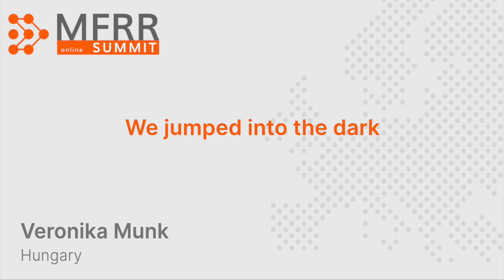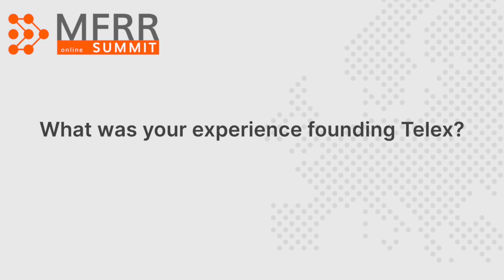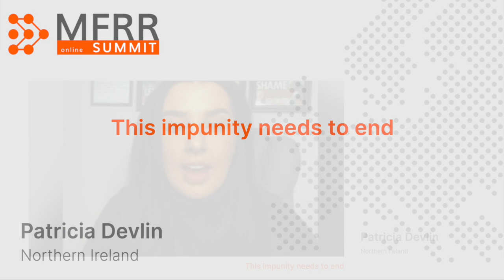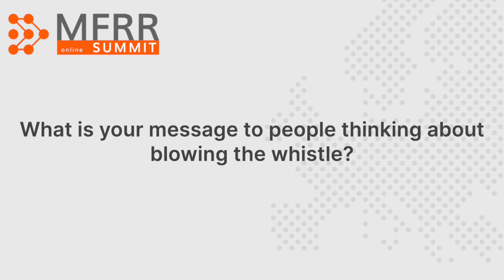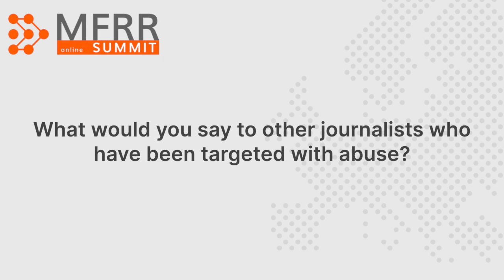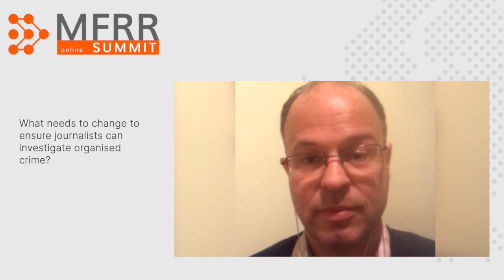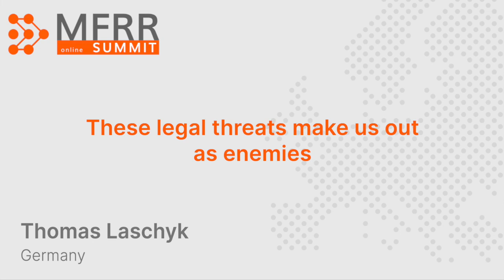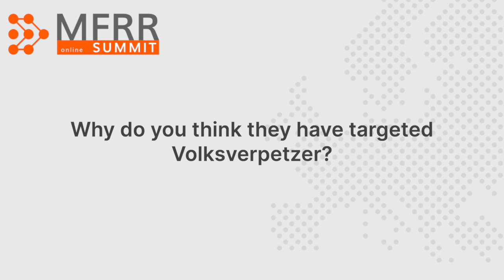MFRR Summit - Locked Down: Protecting Europe's Free Press (DOCUMENTARY)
As part of the inaugural MFRR Summit, hosted online between 17th and 20th March 2021, ECPMF produced this documentary, filmed during lockdown, highlighting the experiences of at-risk journalists, media workers and whistle blowers.

Coming from eight European countries, the documentary featured:

- Veronika Munk (Hungary)
- Patricia Devlin (Northern Ireland, UK)
- Jonathan Taylor (Croatia)
- Tanja Milevska (Belgium / North Macedonia)
- Jovo Martinovic (Montenegro)
- Corinne Vella (Malta)
- Thomas Laschyk (Germany)
- Çağdaş Kaplan (Greece)

Each demonstrated the complex and severe threats facing journalists, media workers and whistle blowers across Europe and gave a powerful picture as to what needs to happen to protect media freedom.

The Media Freedom Rapid Response (MFRR), tracks, monitors and responds to violations of press and media freedom in EU Member States and Candidate Countries. This project provides legal and practical support, public advocacy and information to protect journalists and media workers. The MFRR is organised by a consortium led by the European Centre for Press and Media Freedom (ECPMF) including ARTICLE 19, the European Federation of Journalists (EFJ), Free Press Unlimited (FPU), the Institute for Applied Informatics at the University of Leipzig (InfAI), International Press Institute (IPI) and CCI/Osservatorio Balcani e Caucaso Transeuropa (OBCT). The project is co-funded by the European Commission.